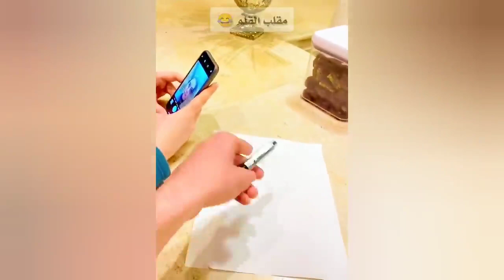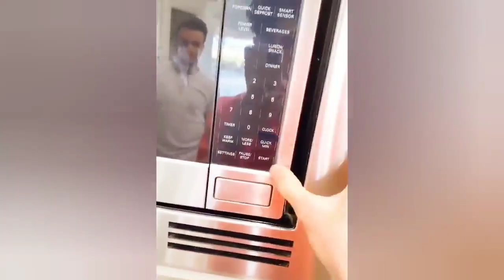مجموعة جديدة من مقالب كريم يلعن ابوك باخواته وامه ضحك حتى الموت 😂🤣keemokazi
مقالب كريم وامه
مقالب يلعن ابوك
مقالب كريم واخواته
camokazi arab
camokazi clothing
camokazi ethnicity
camokazi instagram
camokazi leather jacket
camokazi mom
camokazi mother
camokazi nationality
kamikaze overcoat
kamikaze overdrive
kamikaze owl city
kamikaze owl city lyrics
kamikaze race
kamikaze rapper
kamikaze real name
kamikaze recipe
kamikaze reebok
kamikaze release date
kamikaze review
kamikaze ride
kamikaze robina
kamikaze roll
kamikaze rush
kamikaze sales
kamikaze shoes
kamikaze shot
kamikaze song
kamikaze sushi
kamikaze synonym
kamikaze walk the moon
kamikaze wallpaper
kamikaze water slide
kamikaze watermelon
kamikaze wave
kamikaze wet and wild
kamikaze wiki
kamikaze wikipedia
kamikaze world war 2
kamikaze ww2
kamikaze wwii
kamikazee songs
kavkaz info
keemo kazi age
keemo kazi family
keemo kazi house
keemo kazi name
keemo kazi net worth
keemo kazi religion
keemo kazi sister
keemokazi bio
keemokazi full name
keemokazi house
keemokazi instagram
keemokazi jewelry
keemokazi on tiktok
keemokazi pranks
keemokazi sister instagram
keemokazi sisters
keemokazi sisters instagram
keemokazi tiktok
keemokazi tiktok real name
keemokazi twitter
keemokazi uk
keemokazi university
mazakani tiktok
keemokazi, kemo, kemo kazi
كيمو، كريم، كريم وامه واخواته، مقالب كريم بعائلته، مقالب كيمو، يلعن ابوك، مقالب يلعن ابوك
يلعن ابوك، elan abok, jelan abok,